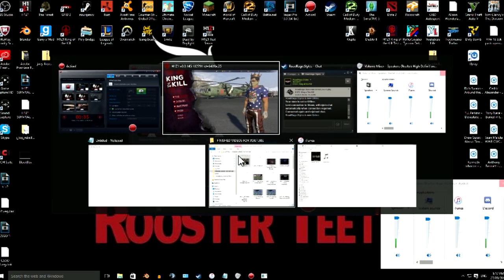H1Z1 #10 ITS THE COPS! KOTK BATTLE ROYAL ( FUNNY MOMENTS )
Welcome to H1Z1 Gameplay highlights and funny moments hope you enjoy and hope u had a laugh